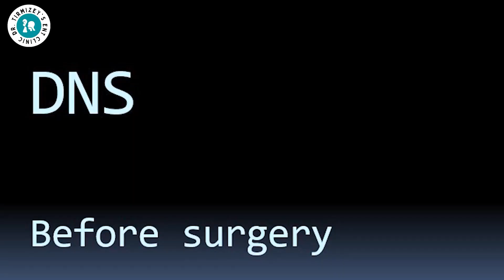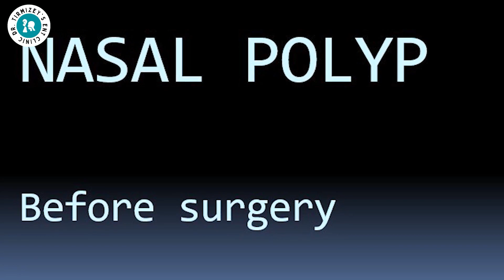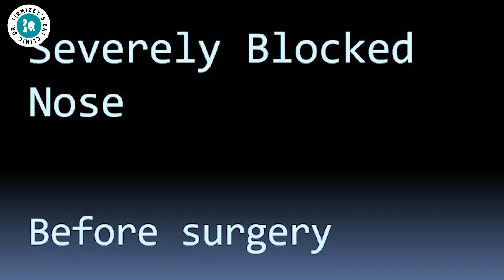Nasal obstruction I Causes and Treatment I By Prof. Dr. Muhammad Ali Tirmizey